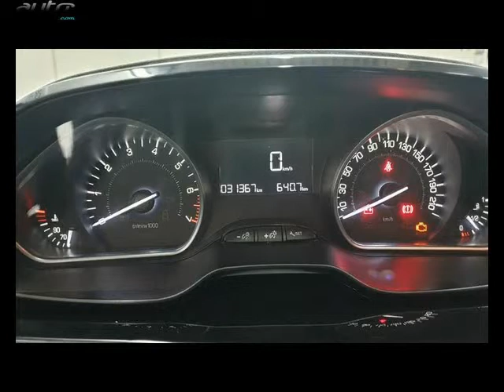Peugeot 208 occasion visible à Albertville présentée par Peugeot albertville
Cette Peugeot 208 occasion disponible à Albertville dans le 73 est mise en vente par Peugeot albertville - 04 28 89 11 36 - tous les détails sont